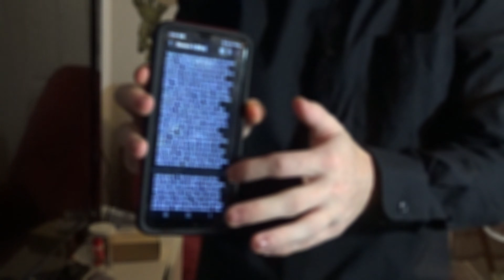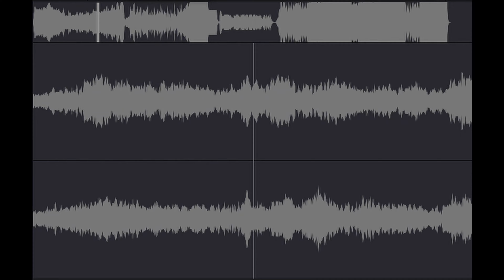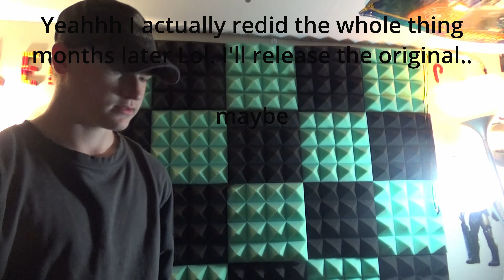Behind The Scenes Of D R A F T